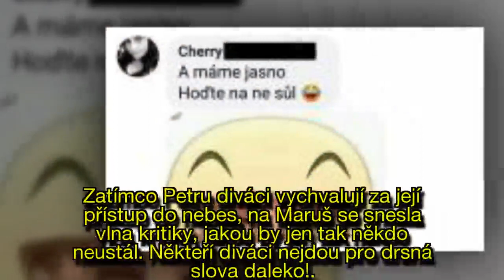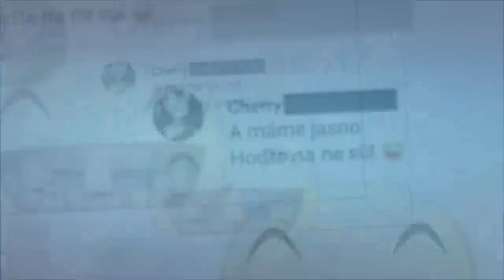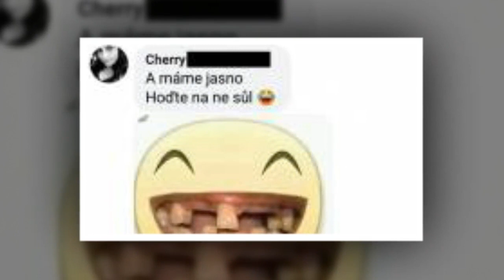Jsi jednoduchá a neměla sis dělat děti: Diváci se tvrdě opřeli do Maruš z Výměny!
Ve středeční Výměně manželek jsme mohli sledovat, jak si temperamentní Petra poradila v pro ni zanedbané rodině s dětmi bez základních hygienických návyků a jak laxní Marie absolutně nezvládla zatěžkávací zkoušku ve zcela běžné domácnosti. Zatímco Petru diváci vychvalují za její přístup do nebes, na Maruš se snesla vlna kritiky, jakou by jen tak někdo neustál. Někteří diváci nejdou pro drsná slova daleko!